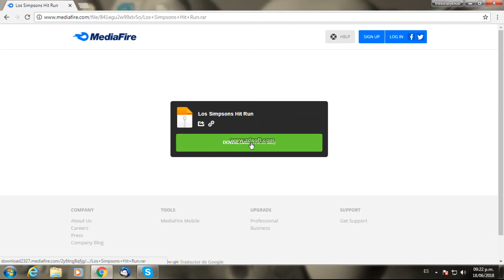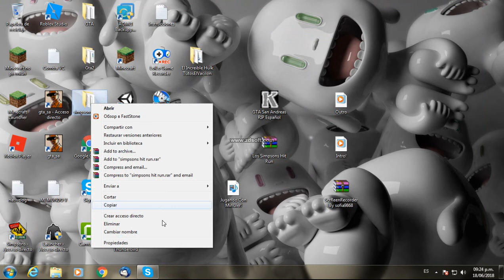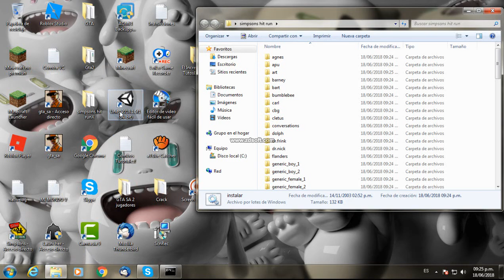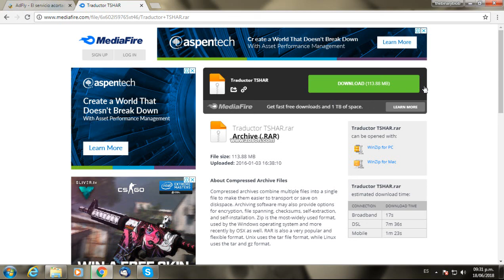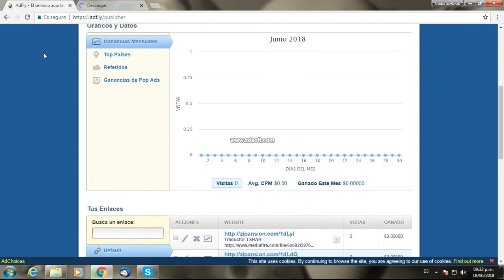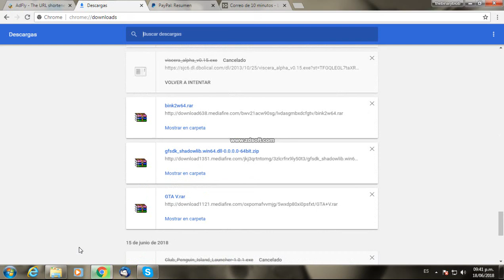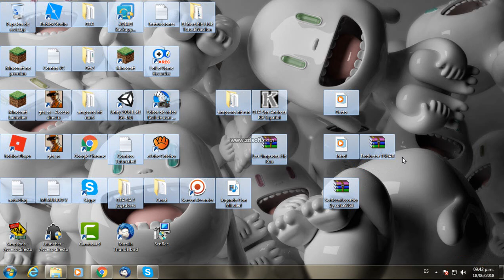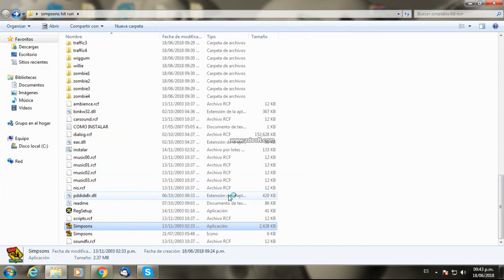Como descargar Simpsons hit run